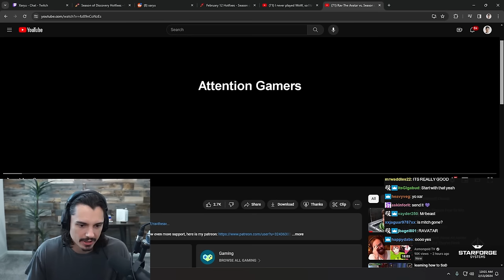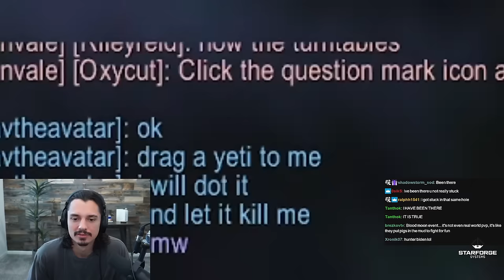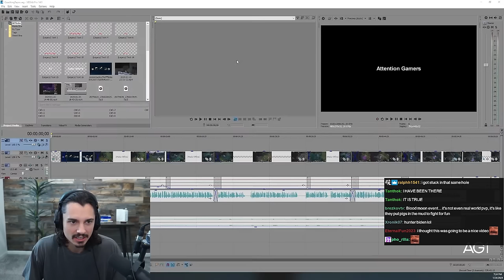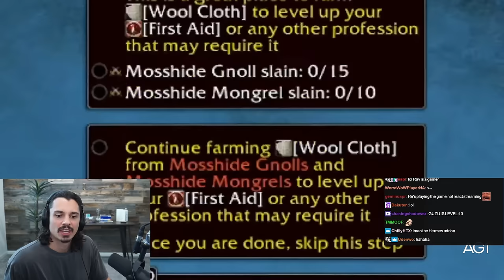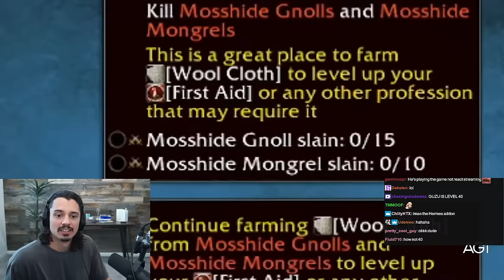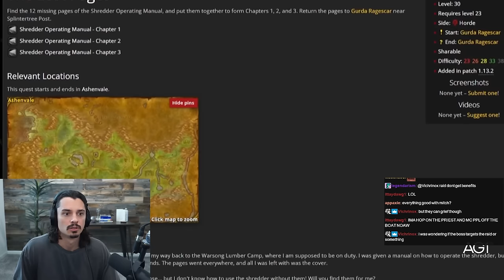Rav The Avatar vs. Season of Discovery l Xaryu Reacts